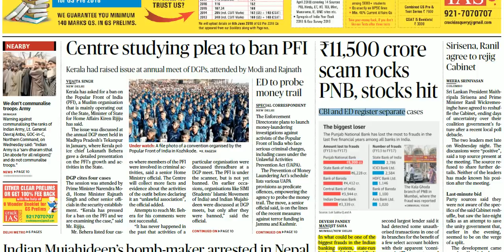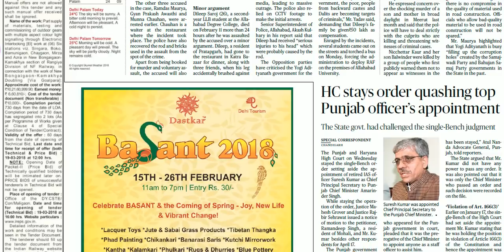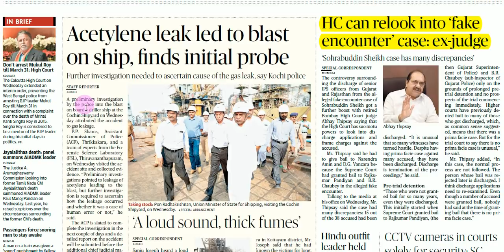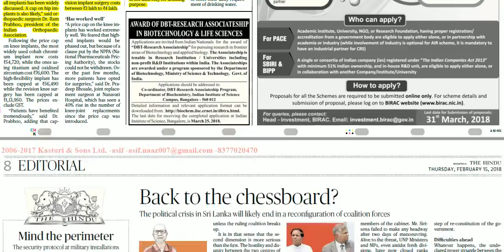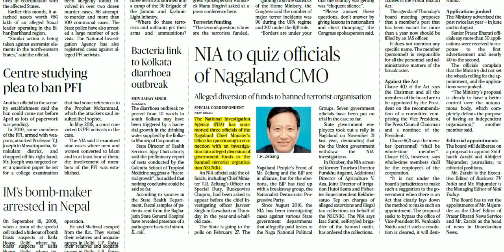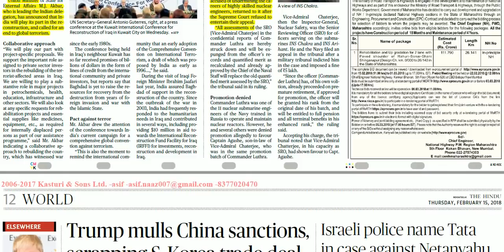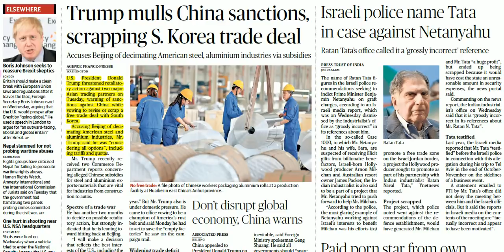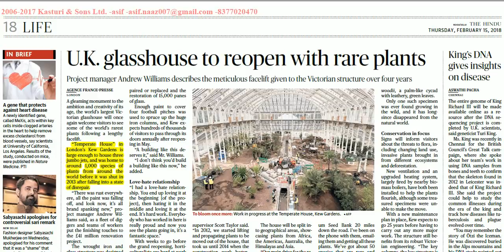Hindu News Analysis in Hindi ! 15 FEBRUARY 2018! UPSC/UPPSC/PSCs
THE HINDU DETAILED ANALYSIS 15 FEBRUARY 2018